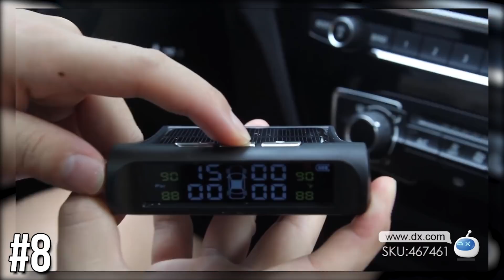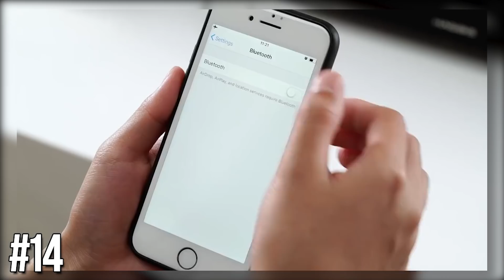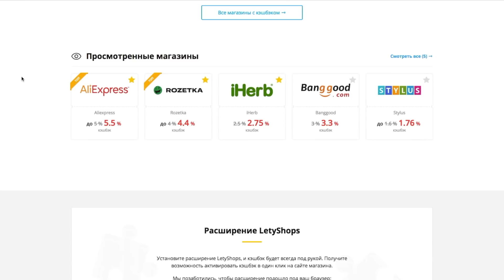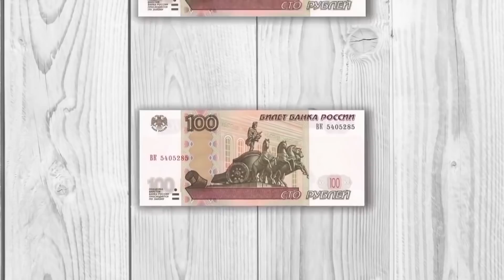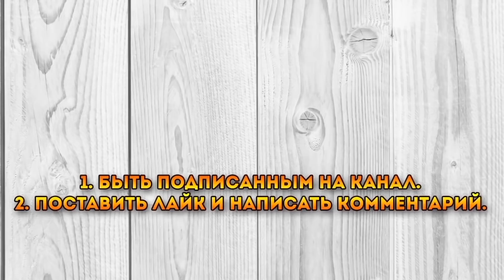ТАКИХ ТОВАРОВ ДЛЯ АВТО ВЫ ЕЩЕ НЕ ВИДЕЛИ. 20 ОЧЕНЬ КРУТЫХ ВЕЩЕЙ ДЛЯ АВТОМОБИЛЯ С ALIEXPRESS + КОНКУРС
Сегодня я покажу 20 АВТОТОВАРОВ ИЗ КИТАЯ, КОТОРЫЕ ТЫ ЗАХОЧЕШЬ КУПИТЬ | ЛУЧШИЕ АВТОТОВАРЫ С ALIEXPRESS. В наше время, автомобиль является частью нашей жизни, и мы без него как без рук. На Алиэкспреес очень много товаров для авто. Я покажу самые крутые ништяки, автоприбамбасы и гаджеты для вашего автомобиля. Поэтому заказывайте с aliexpress, при этом рекомендую пользоваться кэшбэк сервисом.

Условия конкурса
1. Быть подписанным на мой канал